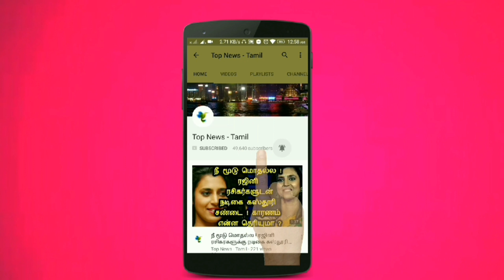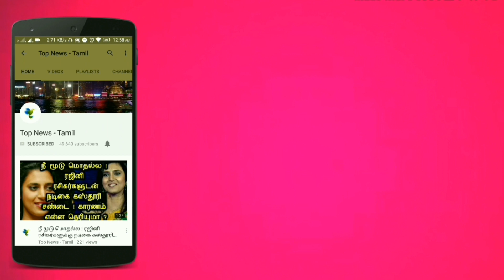Rajnikanth to Play Dual Role in DARBAR : Massive Update | Rajnikanth, Nayanthara | AR Murugadoss